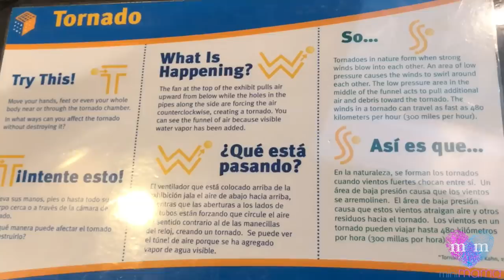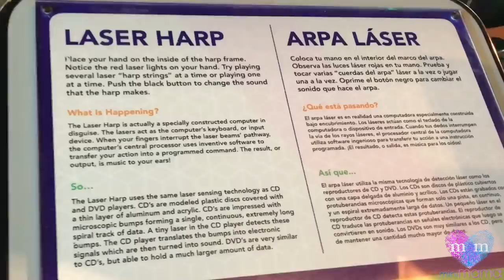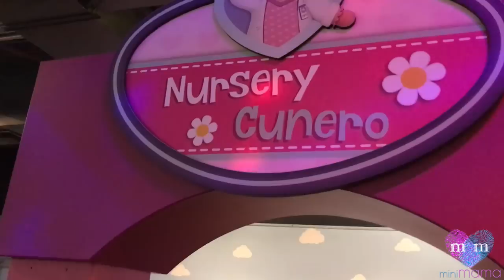Penny's First VLOG: EPISODE 1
Penny's first vlog!  Find out how Penny enjoyed the Santa Ana Discovery Cube with the Doc Mc Stuffins exhibit!

Discovery Cube

The Doc McStuffins exhibit will be shown through September 2017!

This is truly a passion project that we love to do and hope to continue to do for our amazing fans.

Facebook.com/terrajole

Snap Chat: Terra Jole

Terra Jole’

Edited by: Erica Duff

Produced by: Mini Mama, LLC

Special Guests: Penelope Gnoffo  & Grayson Gnoffo

Bourn Odmark

Joe Gnoffo

Directed by: Mutt Music Productions